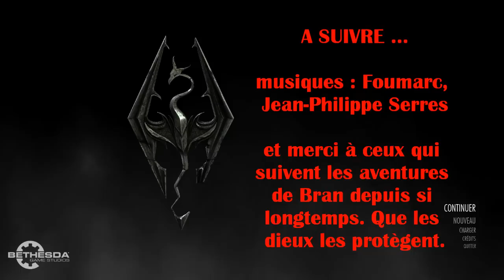Skyrim - La bataille de Solitude, épisode 1 - Jean Paul Bourre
Ulfric décide de prendre Solitude, comme il l'affirmait dans les précédents épisodes - le futur empereur, d'origine Thalmor, a été tué, ainsi que Maral le dignitaire Thalmor, tué par la matronne des Sprigans. Le général Tullius prépare la défense de sa ville, pendant qu'une flotte impériale partie de Cyrodill menace Aubétoile dont le Jarl est un allié des Sombrages. La Jarl Elisif de Solitude essaie de contacter Bran. Pour défendre Aubétoile Lydia a pour mission de trouver un capitaine parmi les combattants des arènes de Blancherive...